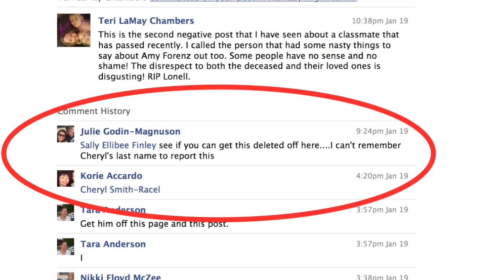ucb4u Facebook censorship bully terrorist Cheryl Smith-Racel bullies free speech censor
ucb4u.com Flint Hamady High School Alumni  Facebook censorship bullies bully censor Cheryl Smith-Racel free speech terrorist. We ALL have a right with the 1st Amendment of the Constitution of the United States. A few passive aggressive bullies dictate for 1,500 members. Is it in the water? Signs of brain damage? Bad behavior and foul language directed @ my positive over negative approach to life. I'm glad to have been removed from her group. It's good to stay away from negative minds.